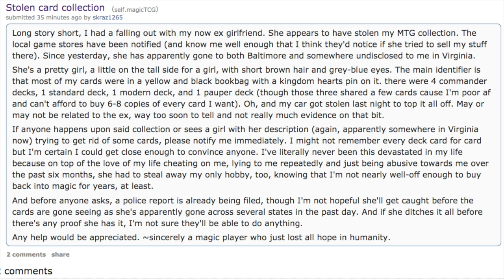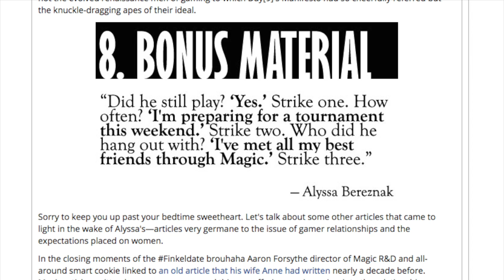5% EX Girlfriend Sells Magic the Gathering Collection